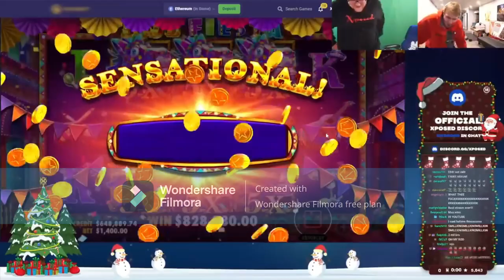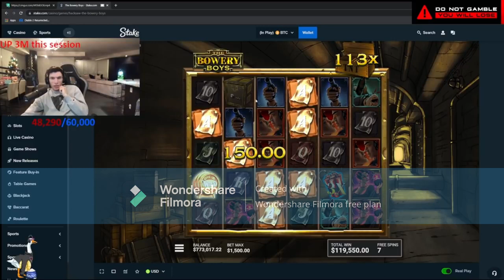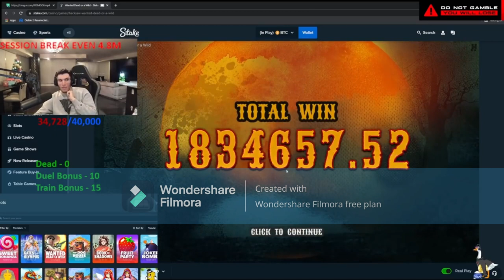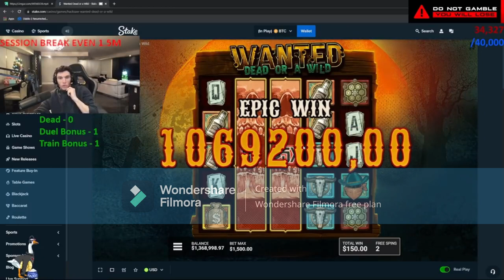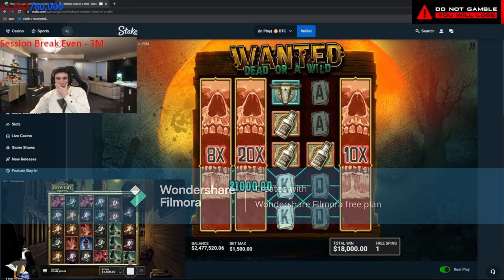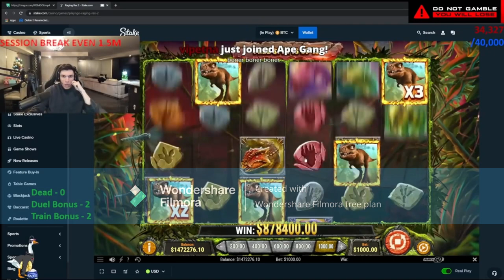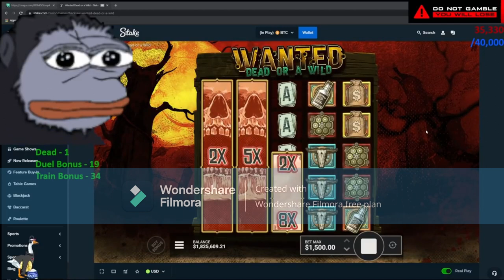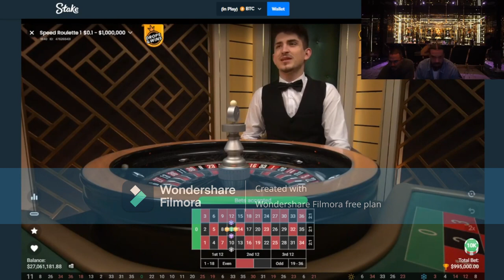HIGH ROLLERS ONLINE CASINO TOP WINS Xposed, Drake and TrainwrecksTv!